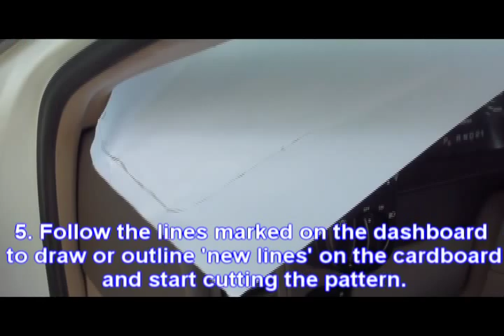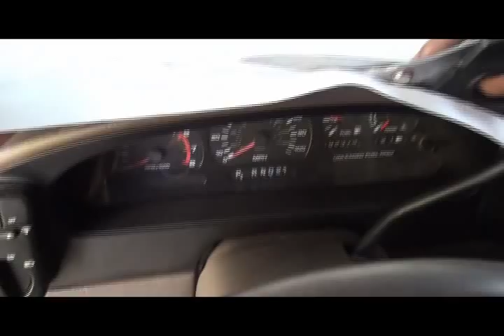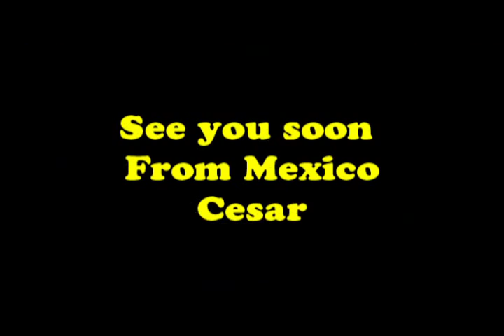How To Make A Carpet Dashboard Cover - Auto Upholstery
If you own a car do not forget to protect the dashboard. The sunrays are the first 'enemy' to cause damage on the surface...the plastic dries, then gets brittle, being easily exposed  to be broken, at any moment. If this happens the value of your car goes down...so, be careful! There are 'protectors' you could buy at some stores. If you want to make it yourself, I hope my video helps someway...the 'decorative binding' is optional...what is important is the 'carpet cover' itself.
Good Luck!
Cesar